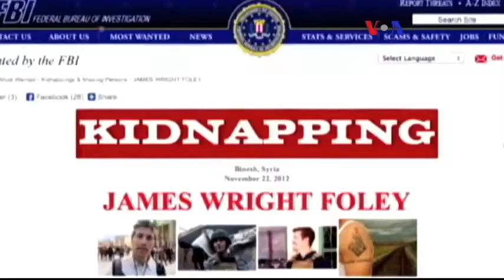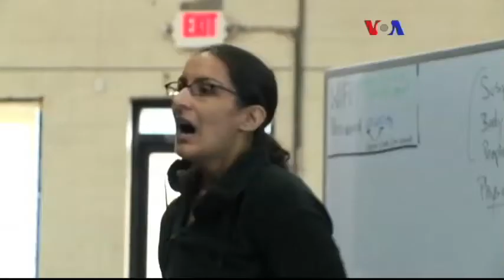Gazetecilere Güvenlik Kursu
Washington’da yürütülen bir program, gazetecilere ve tehlikeli bölgelerde çalışan görevlilere riskleri nasıl azaltacakları konusunda eğitim veriyor. İlk yardımın yanısıra, katılımcılar kişisel güvenlik konusunda eğitimden geçiyor